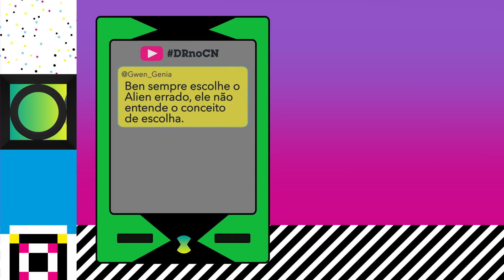O dilema da Enidia | O Melhor Verão de Todos | Cartoon Network